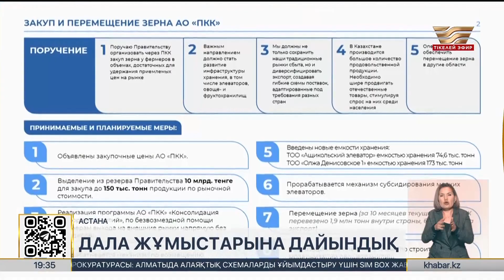1 желтоқсаннан бастап дала жұмыстарына дайындық үшін диқандарды қаржыландыру басталады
Жеке тұлғалар міндетті декларациялаудан босатылады. Сондай-ақ жаңа уақыт белдеуі өзгермейді. Бұл туралы бүгін Үкімет отырысында айтылды. Ал 1 желтоқсаннан бастап келер жылғы көктемгі дала жұмыстарына  дайындық үшін диқандарды қаржыландыру басталады. Бүгін жауапты ведомстваларға осындай тапсырма берілді. Жиында алдағы жобалар жайы да пысықталды. Ол жаңа тұқым түрлерін шығару, өңдеу өнеркәсібін дамытуға қатысты.